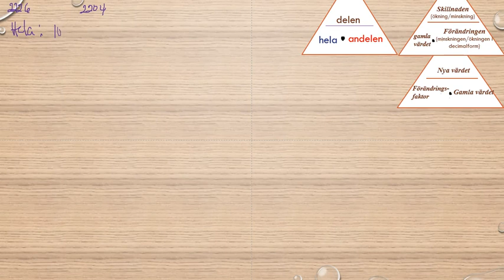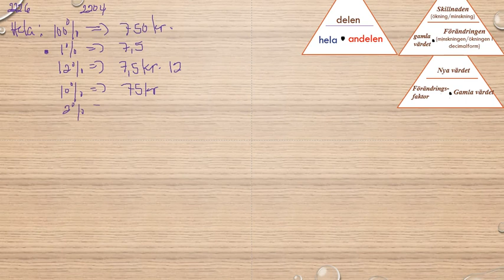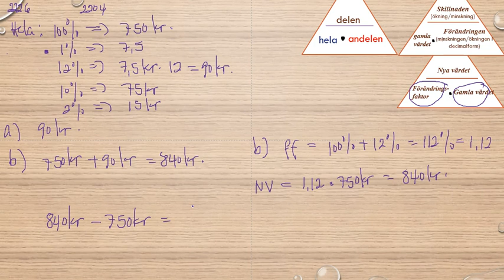Matematik 5000 Ma 1a röd Kapitel 2 Procent Beräkningar av det nya värdet 2226